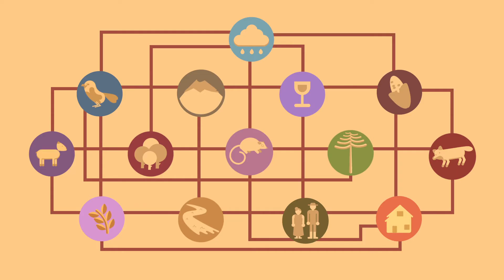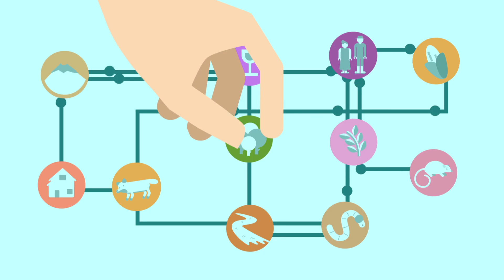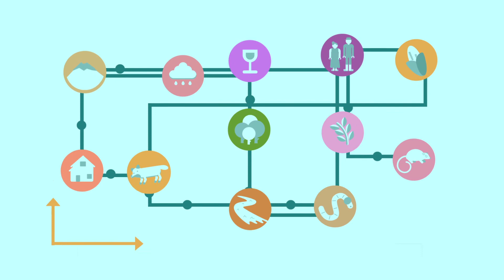¿Qué son los servicios ecosistémicos?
🌿🦊🍄🐟 La naturaleza tiene valor por sí misma, además de ser fundamental para nosotros en múltiples niveles. ¿No estás convencido? ¿Qué sería de nosotros sin la polinización, el aire que respiramos o los variados recursos que usamos a diario?

Aquí te contamos sobre los beneficios irremplazables que entregan los ecosistemas a la humanidad, conocidos como “servicios ecosistémicos”, los cuales influyen en nosotros de diversas maneras, como por ejemplo en la salud, calidad de vida e inclusive en la cultura.

Conocer y preservar nuestra biodiversidad es valorar y proteger nuestra propia existencia. Hoy más que nunca necesitamos actuar en consecuencia.

📣 ¡Mira y comparte este mensaje!